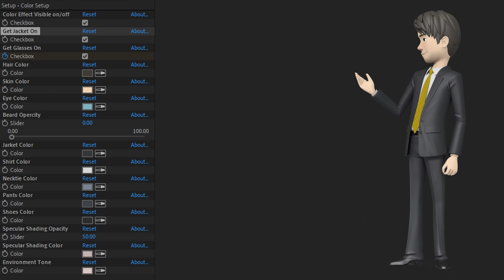Fiverr Sri Lanka - Sinhala 3D Animated Character Video Sinhala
Fiverr Sri Lanka. Create a spectacular 3d animated character video for just 40,000LKR.